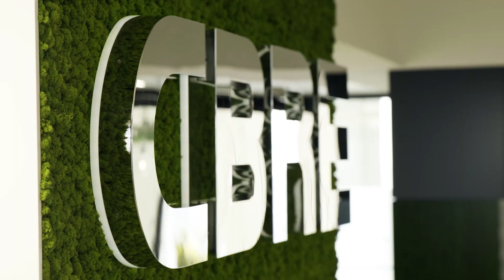CBRE Workplace360: Berlin – Upper West – New Ways of Working (Behind the scenes)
Take a look at our behind the scenes video how we set up our new business premises in Berlin and how we implemented the new ways of working at CBRE in Berlin, Germany.